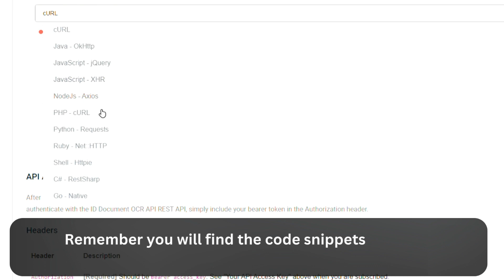Minecraft Server Status API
📢🎮Join us as we delve into the world of Minecraft Server Status API offered by Zyla Labs. In this video, we explore how this API revolutionizes the way you monitor your favorite Minecraft servers in real-time. Whether you're a player or a developer, this API provides seamless integration and accurate server status updates with just a few clicks. Say goodbye to the hassle of constantly checking server status manually. Don't miss out on this essential tool for any Minecraft enthusiast. Watch now and unlock the power of the Minecraft Server Status API with Zyla Labs!🕹⛏